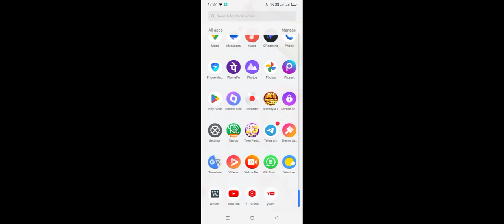Gate of Olympus Winning tricks | Teen patti Master game Gate of Olympus Winning tricks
Winning trick | Teen Patti master gate of olympus jackpot game |

Keyboard

1.Gate of Olympus game jackpot Winning
2.Gate of Olympus game trick
3.Gate of Olympus game
4.Gate of Olympus Winner tricks
5.Gate of Olympus live jackpot Winning trick
6.Gate of Olympus game live proof Winning
7.Gate of Olympus tips and tricks
8.Gate of Olympus
9.Gate of Olympus game Spin jackpot trick

# GateofOlympusgamenewteenpattimaster
# teenpattimastergateofolypusgametrick